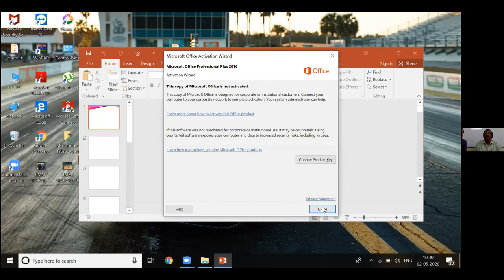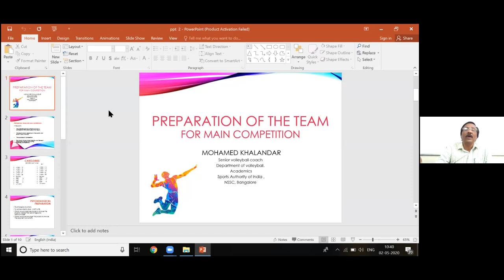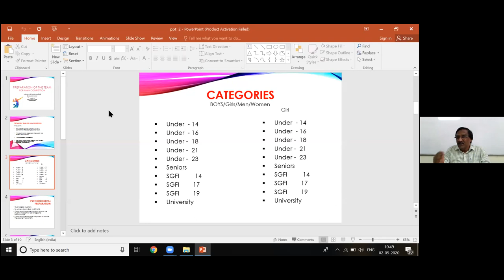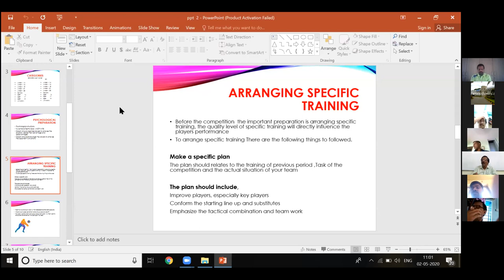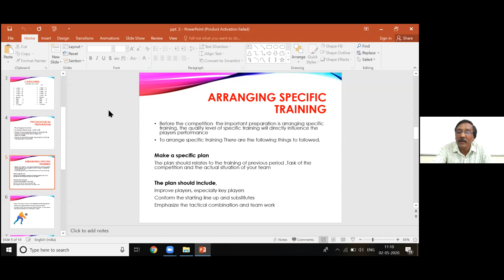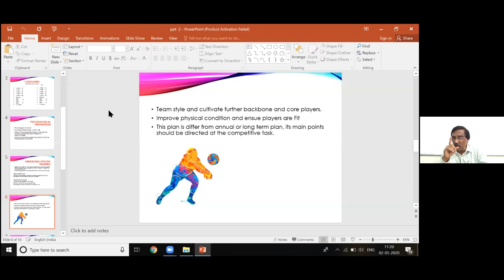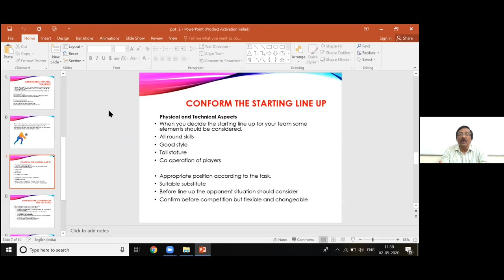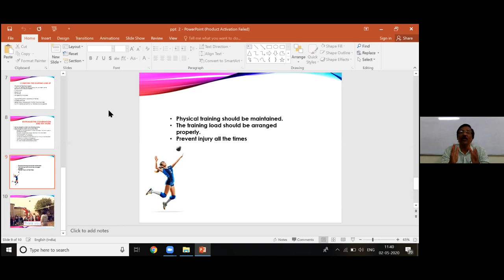Preparation of Teams for the main Competition 15/16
Volleyball Online Course Education Program